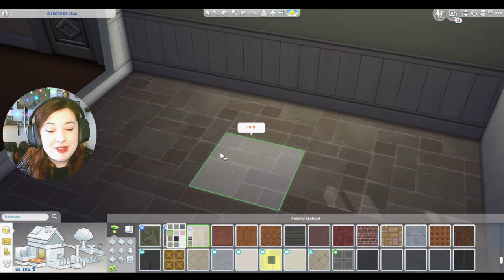Coup d'œil sur le KIT CUISINE RUSTIQUE - Les Sims 4 (concours)